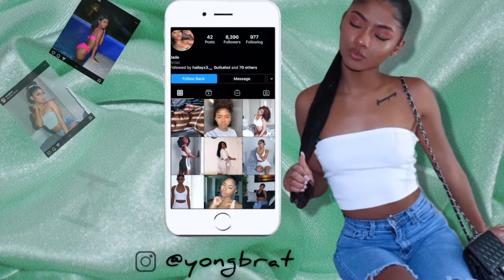NASTY GAL 2021 ACCESSORY TRY ON HAUL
Age: 22
Ethnicity: African American + Filipino
Editing: iMovie
Camera: Canon T7i